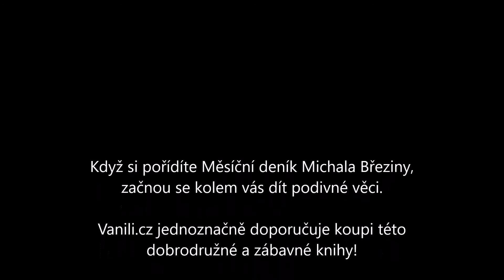V blízkosti Měsíčního deníku Michala Březiny se dějí podivné věci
V blízkosti knihy Měsíční deník od Michala Březiny se dějí podivné věci! Vyzkoušejte na vlastní kůži, pokud na to máte kou...kuráž.